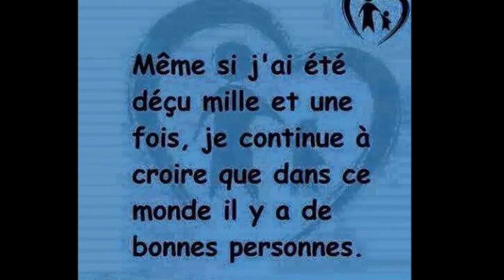"Imagical Gallery" by Daniele Chany - SMI 4.16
Texts & Pictures : Daniele Chany
Soundtrack : "Ladon" by Koan
Regie : Jean Gregorio

"Each person is an enigma.
You're a puzzle not only to yourself but also to everyone else, and the great mystery of our time is how we penetrate this puzzle."